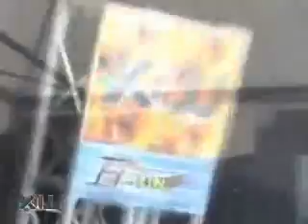Titolo infinity in palio: TIR vs Tenebra (c)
Salve gente come va? Oggi è uscita la 11esima puntata di Sprint, e in questo episodio, andrò contro la prima donna della XIW, Tenebra,per il titolo infinity! Vi allego il filmato del match che ho disputato... alla prossima ciao!